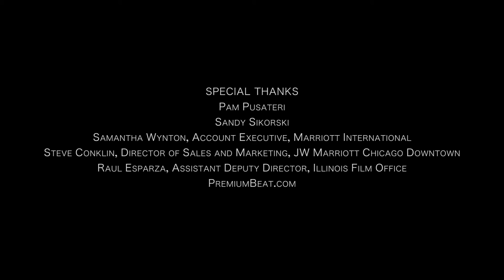Nose Hair & Peanuts HD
Short film starring Mike Pusateri & Jen Buhrow. Official Selection of the 2014 SoCal Film Festival & 2014 Orlando Film Festival. Written by Mike Pusateri. Directed by Richard Diaz.